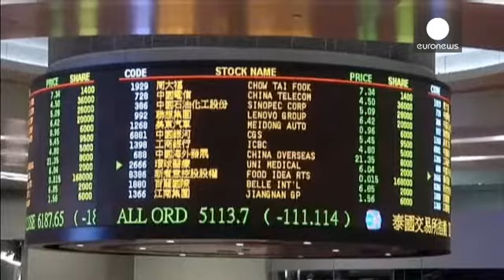Asian stocks tumble to lowest level in three years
Asian stocks have slumped to their lowest levels in three years.

Hong Kong's Hang Seng was down over five percent, while China's Shanghai index lost all its gains from the year so far.

On Sunday (August 23) China allowed investment in the stock market of up to thirty percent of the value of people's pension funds. The move, expected to counter the decline of the previous four days, did not have the desired effect.

The Chinese market dived 8.5 percent on Monday (August 24).